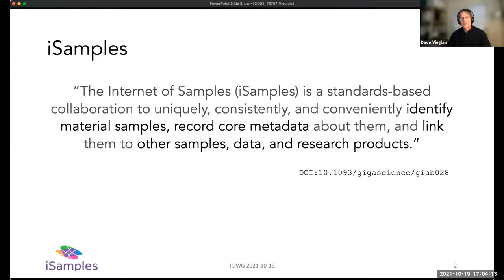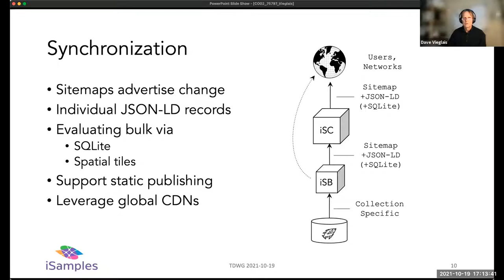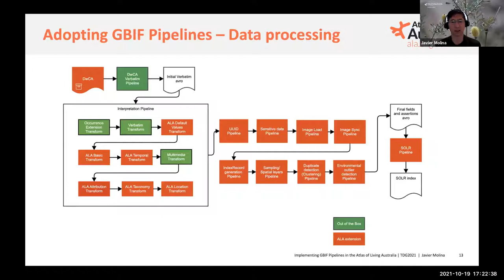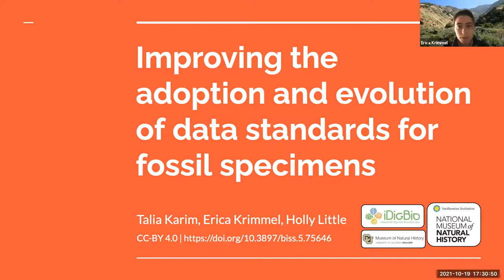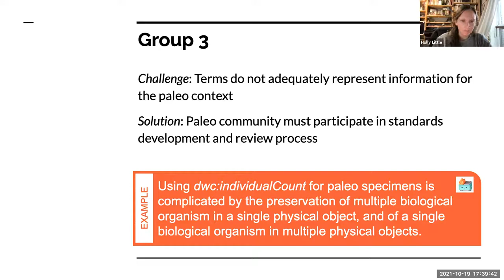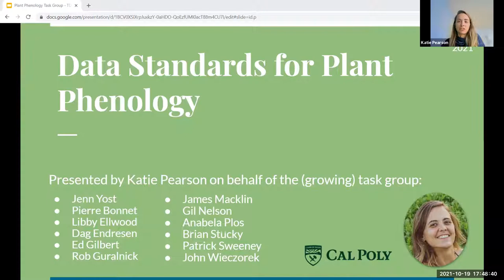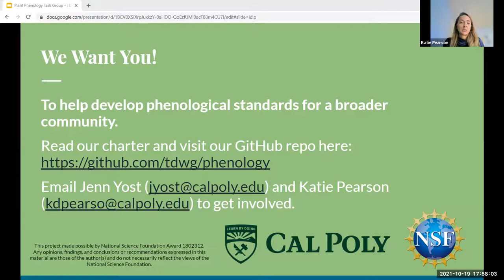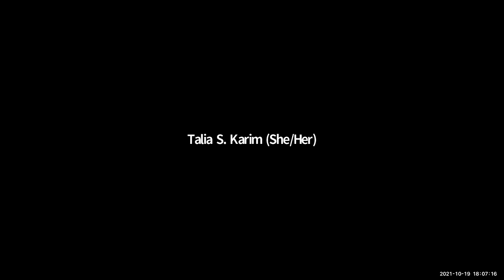TDWG 2021 - CO02 Contributed Oral Presentations 02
Session Moderators: Ely Wallis, Atlas of Living Australia, Melbourne, Australia; Kate Ingenloff, Yale University, New Haven, Connecticut USA

Session description: CO02 is the second of three sessions of talks contributed but unaffiliated with organized sessions.

Vieglais D, Richard SM, Cui H, Davies N, Deck J, Gan Q, Kansa EC, Kansa SW, Kunze J, Mandel D, Meyer C, Orrell TM, Ramdeen S, Snyder R, Walls RL, Zhou Y, Lehnert K (2021) Internet of Samples: Progress report. Biodiversity Information Science and Standards 5: e75797.

Molina J, Newman P, Martin D, Ruiz Jurado VJ (2021) Implementing GBIF Pipelines in the Atlas of Living Australia: The first step towards alignment and further collaboration. Biodiversity Information Science and Standards 5: e74335.

Little H, Karim TS, Krimmel E (2021) Improving the Adoption and Evolution of Data Standards for Fossil Specimens. Biodiversity Information Science and Standards 5: e75646.

Pearson K, Ellwood L, Gilbert E, Guralnick R, Macklin J, Nelson G, Sweeney P, Stucky B, Wieczorek J, Yost J (2021) Data Standards for the Phenology of Plant Specimens. Biodiversity Information Science and Standards 5: e74372.